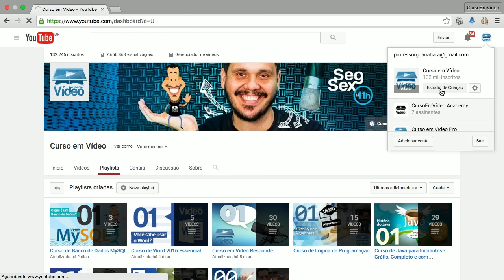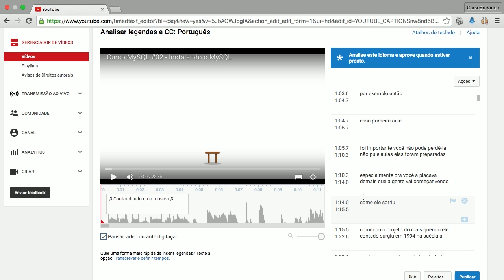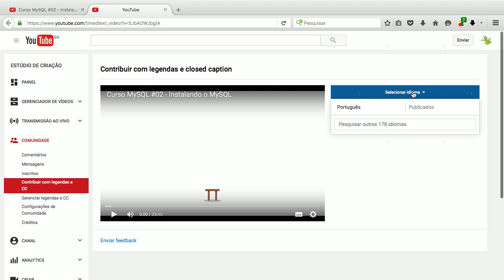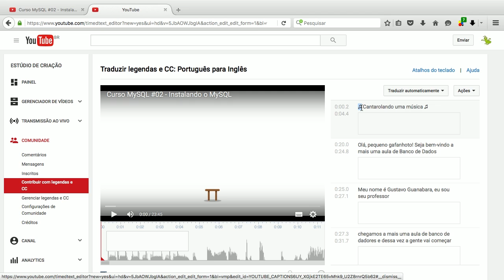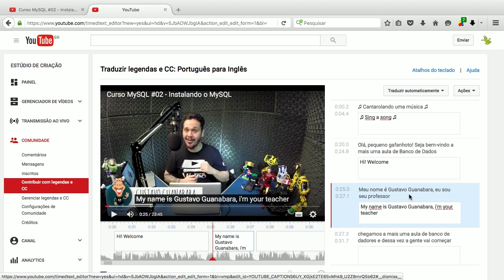YouTube #02 - Traduzindo Legendas no YouTube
Ajude a legendar os vídeos do Curso em Video!